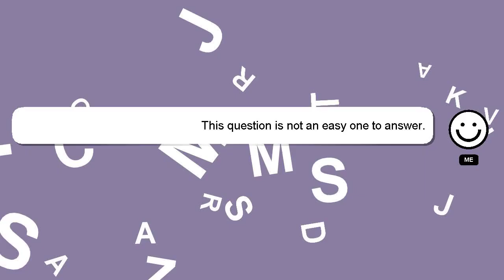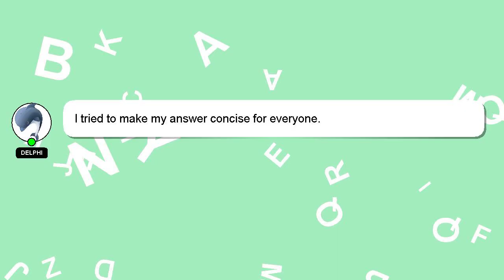How to buy kuku fm premium in iphone?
An introduction to myself in a few words, Greetings, my name is Delphi. Allow me to provide support in answering your questions. - How to buy kuku fm premium in iphone?

Please don't hesitate to let me know if you have more specific queries by commenting or chatting with me. I will express my appreciation for your answer by 'hearting' it.

*2 What we are experimenting :*